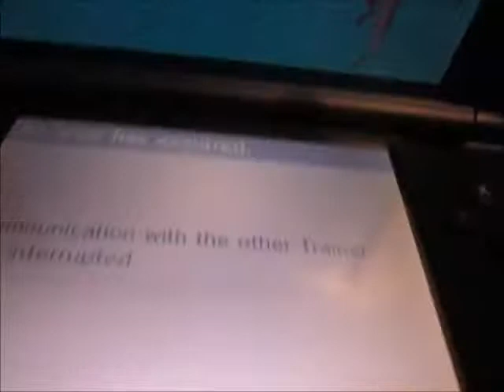Pokémon XY RAGEquits #6 - Me First Rage